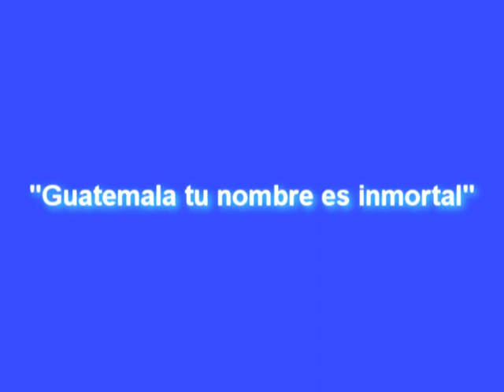Comité Profiestas de Independencia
Patzún, Comité Profiestas de Independencia, invita a participar en conmemoración de 193 años de independencia.